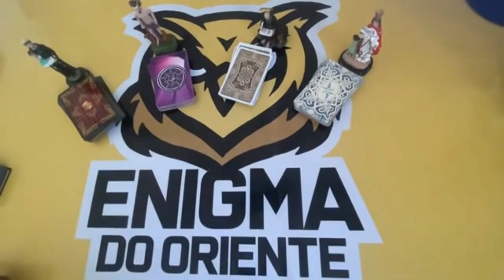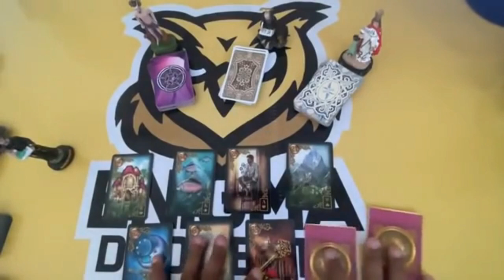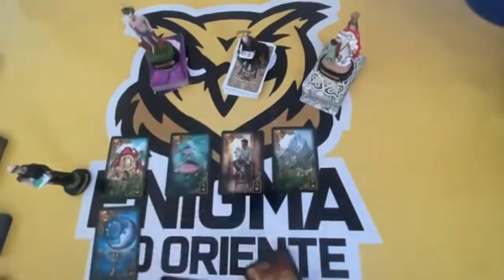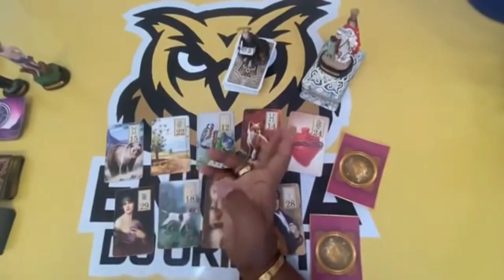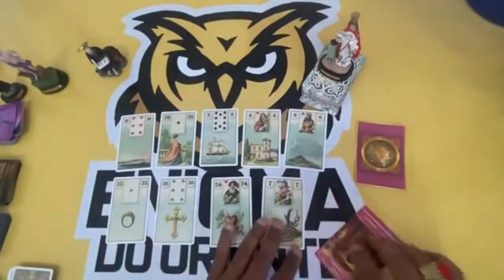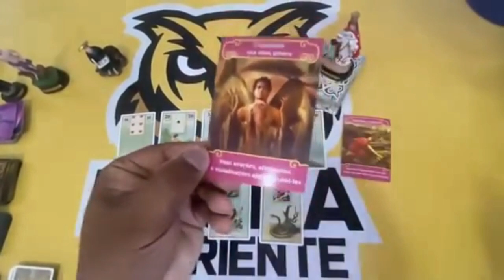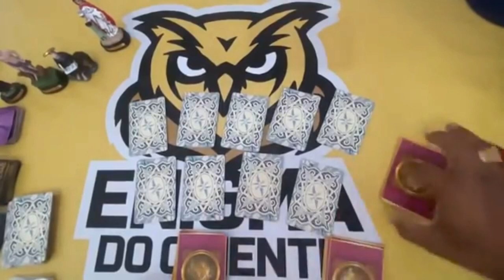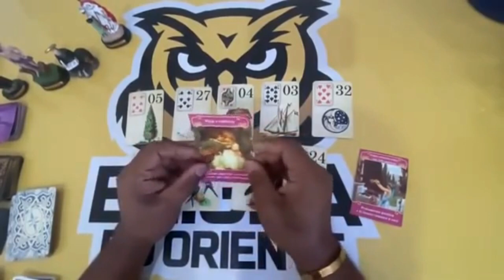ELE HOJE EM RELAÇÃO A VOCÊ! !!💘 [ Tarot Responde ] Tarô [Tarô ] Tarot